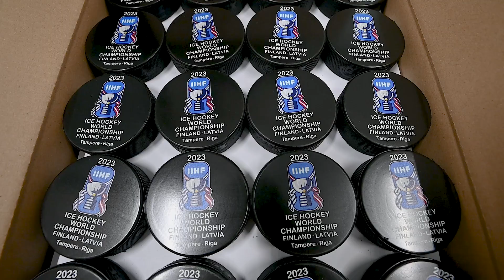Firma Gufex ze Vsetínska vyrobila pro hokejové MS asi 5000 puků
Zhruba 5000 puků vyrobila pro blížící se mistrovství světa v ledním hokeji firma Gufex z Kateřinic na Vsetínsku. Mistrovství se bude hrát od poloviny května ve Finsku a Lotyšsku. Gufex dodává kotouče pro významné hokejové akce dlouhodobě.
EVANews